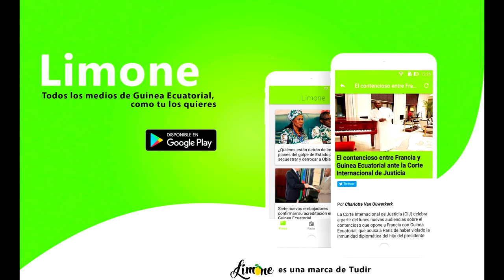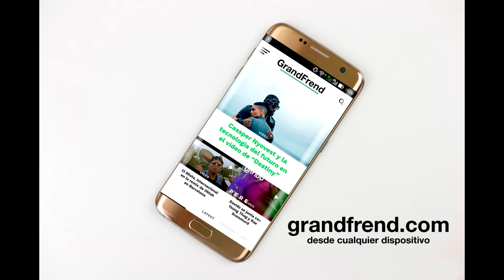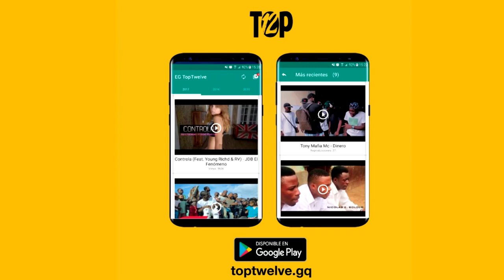KEVIN JUES - I don tire (con Dilan Drama)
Kevin Jues interpretando "I don't tire" con Dilan Drama. 2018
🎶📲📥📩 DESCARGAS